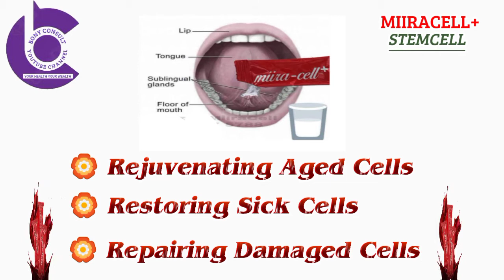Revoobit International Miiracell+ Active Ingredients.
Welcome to Bony Consult YouTube Channel.
The video your About to watch Shows the active ingredient of which Miiracell+ plant based Stemcell therapy is made of.

 *MAKE YOUR ORDER From any part of the world. we are ready to assist you getting your product in your country of residence.*